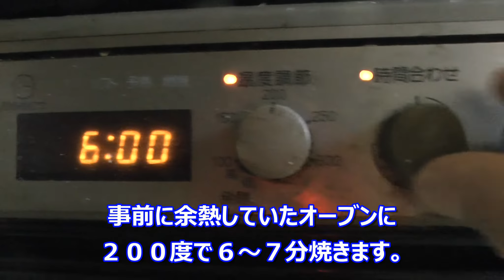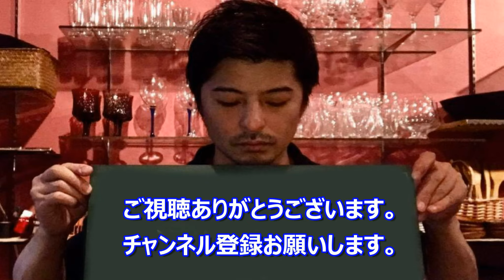夏野菜と鶏もも肉の【トマトソースドリア】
今回は暑い夏に熱いものを食べる！そんなテーマで
夏野菜と鶏もも肉のトマトソースドリアを作ってみました。
たべれば食べるほど汗だくになりますｗｗｗ
濃厚な味ですがトマトがさっぱりマイルドに仕上がっています。
是非、ご家庭でも作ってみてください！＾＾